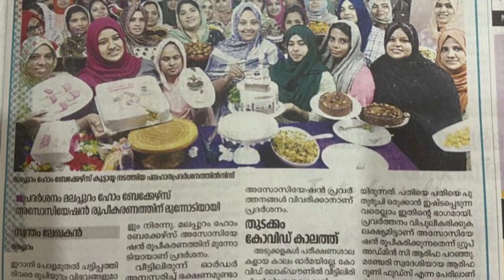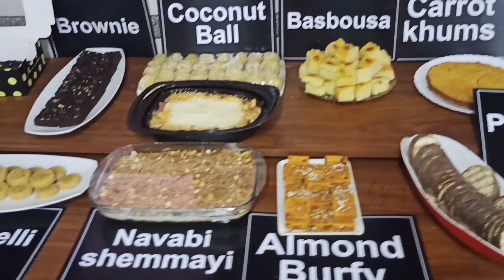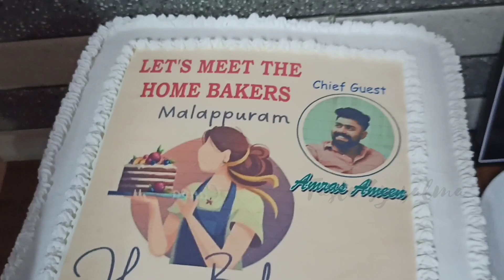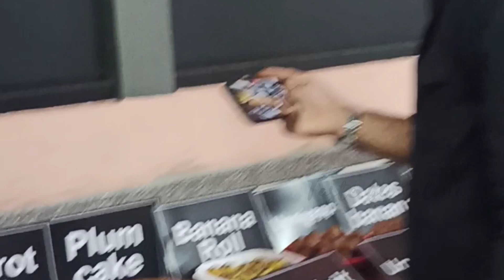മലപ്പുറം ഹോംബേക്കർസ്മീറ്റപ്പ്അമറാസ്അമീനുംഫസ്ന ഫ ബിയും|Home bakers meetup#amrasameen